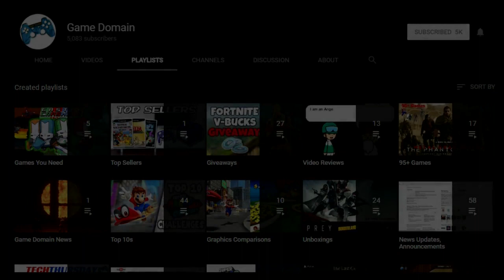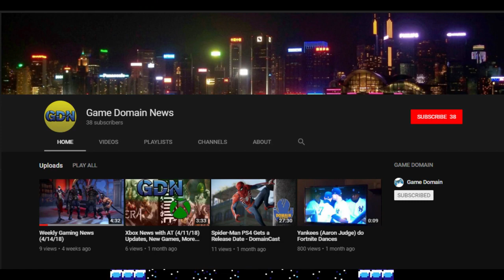Game Domain Rewind - Ice Climber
A look back at the NES Classic, Ice Climber.